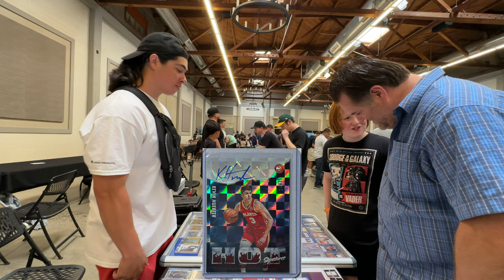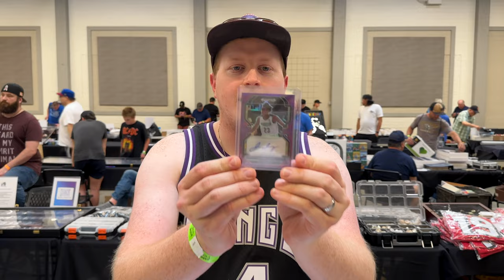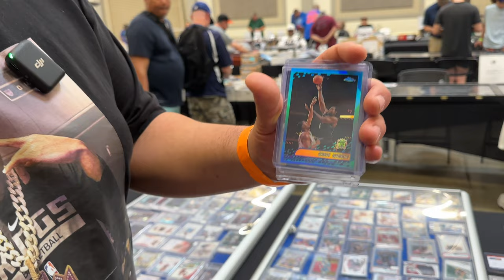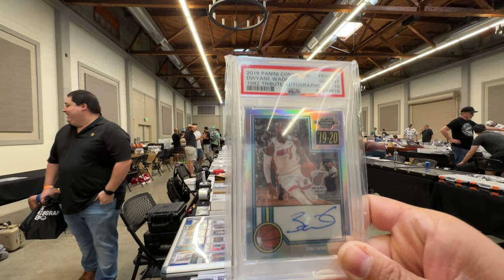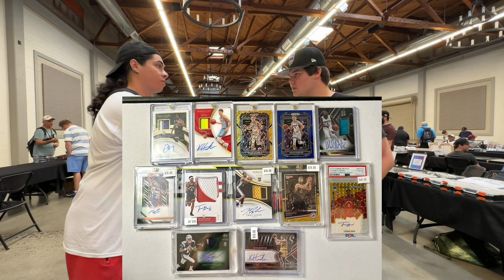Buying a BULK Deal On Preview DAY - True Sports Card Show DAY 1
In this video we are in Roseville California set up at the True Sports Cards show. This is the first time that a card show is being hosted in this building and the turnout was quite well. This is day 1 of the card show and I did a massive deal of buying a bulk lot of Cards. Also, I ended up selling a Shai rookie autograph card that is a popular player people look for at the card shows. One of my favorite deals of the show is I sold a few of my Kings cards and a PSA 10 Tom Brady card
to some frequent buyers of mine.